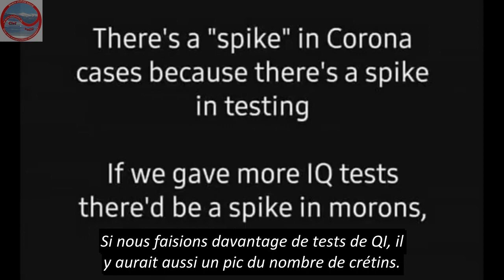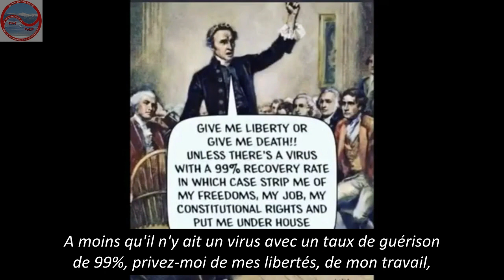Nouvelle Zélande : le ministre de la santé et la Première ministre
La vidéo source n'est plus disponible. L'intervention d'Ashley Bloomfield date du 13 août 2020 : conférence de presse ( 6'17'' à 7'12'')

Faire pause à 1'pour permettre la lecture.